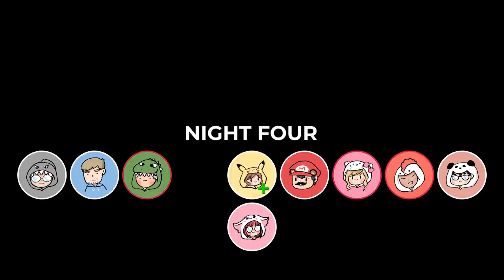OFFLINETV PAJAMA MAFIA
Hope you guys enjoyed another episode of Mafia! This time we wore onesies!

🎵 Music
• Culture Code ft. KARRA - Make Me Move (James Roche Remix)